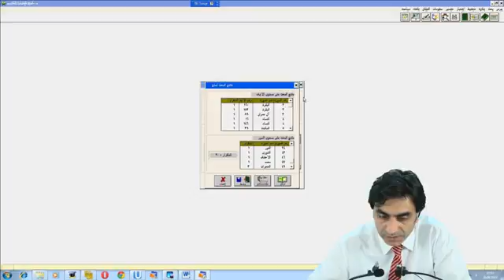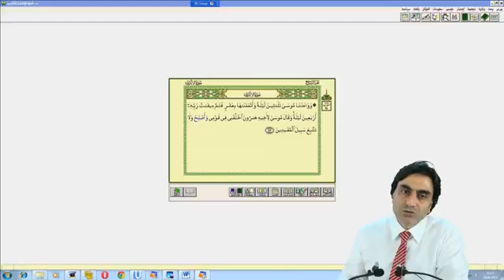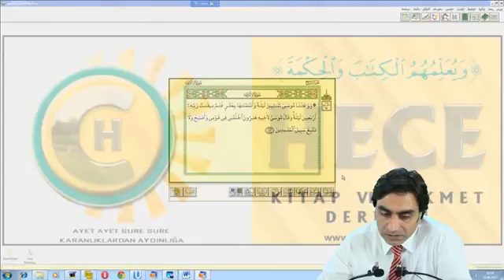Kur’an’da Aslaha “أصلح ”kelimesinin geçtiği ayetler 1.ders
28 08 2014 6 – En’am Suresi 48 – 2 Prof Dr Halis Aydemir